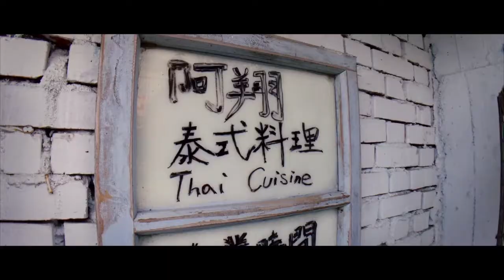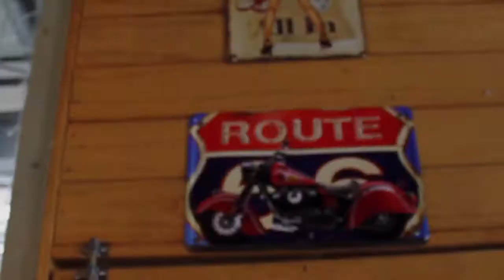Vlog | Yuanlin, Taiwan | Travel video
shooting gear: Iphone6, LumixGF5, Canon500D
editing app: final cut pro X, Motion5
location: Yuanlin, Taiwan